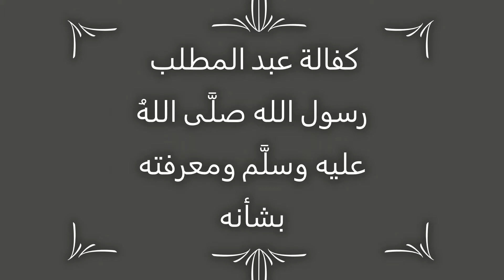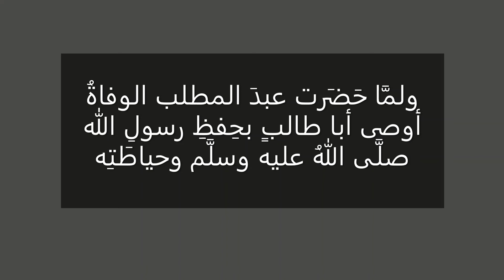كفالة عبد المطلب رسول الله صلى الله عليه وسلم ومعرفته بشأنه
عناية جده وأمه به
قال ابن إسحاق: فكان رسول الله صلى الله عليه وسلم مع أمه آمنة وجده عبد المطلب في كلاءة الله وحفظه، ينبته الله نباتاً حسناً؛ لما يريد به من كرامته، فلما بلغ رسول الله صلى الله عليه وسلم ست سنين توفيت أمه آمنة بالأبواء بين مكة والمدينة.
قال أبو عمر بن عبد البر: وقيل ابن سبع سنين، قال: وقال محمد بن حبيب في الخبر: توفيت أمه صلى الله عليه وسلم وهو ابن ثمان سنين، وقال: وتوفي جده عبد المطلب بعد ذلك بسنة وأحد عشر شهراً سنة تسع من عام الفيل، وقيل: إنه توفي جده عبد المطلب وهو ابن ثمان سنين.

وفاة السيدة آمنة

رجع إلى ابن إسحاق، قال: وكانت قد قدَِمت به على أخواله من بني عدي بن النجار تزيره إياهم، فماتت وهي راجعة إلى مكة.

كفالة جده له
فكان رسول الله صلى الله عليه وسلم مع جده عبد المطلب.

مكانة النبي صلى الله عليه وسلم لدى جده

وكان يوضع لعبد المطلب فراش في ظل الكعبة، فكان بنوه يجلسون حول ذلك الفراش حتى يخرج إليه لا يجلس عليه أحد من بنيه إجلالًا، فكان رسول الله صلى الله عليه وسلم يأتي وهو غلام جَفْر حتى يجلس عليه، فيأخذه أعمامه ليؤخروه عنه، فيقول عبد المطلب إذا رأى ذلك منهم: دعوا بني، فو الله إن له لشأناً، ثم يجلسه معه عليه، ويمسح ظهره بيده ويسره ما يراه يصنع. عن كندير بن سعيد، عن أبيه، قال: حججت في الجاهلية، فبينا أنا أطوف بالبيت إذا رجل يقول:

رد إلي راكبي محمدا *** اردده رب واصطنع عندي يدا

حب عبد المطلب للنبي وخوفه عليه

قال: قلت: من هذا؟ قال: عبد المطلب بن هاشم بعث ابن ابنه في إبل له ضلت، وما بعثه في شيء إلا جاء به، قال: فما برحت حتى جاء بالإبل معه، قال: فقال: يا بني حزنت عليك حزناً لا يفارقني بعده أبدًا، قالوا: وكانت أم أيمن تحدث تقول: كنت أحضن رسول الله صلى الله عليه وسلم، فغفلت عنه يومًا فلم أدر إلا بعبد المطلب قائماً على رأسي يقول: يا بركة؟ قلت:
لبيك، قال: أتدري أين وجدت ابني؟ قلت: لا أدري، قال: وجدته مع غلمان قريباً من السدرة، لا تغفلي عن ابني، فإن أهل الكتاب يزعمون أن ابني نبي هذه الأمة، وأنا لا آمن عليه منهم، وكان لا يأكل طعامًا إلا قال: علي بابني، فيؤتى به إليه.

الاستسقاء بالنبي وهو غلام

قال الزهري: سمعت أمي رقيقة بنت أبي صيفي بن هاشم بن عبد مناف تحدث – وكانت لدة عبد المطلب- قال: ٺتابعت على قريش سنون ذهبن بالأموال، وأشفين على الأنفس ، قالت: فسمعت قائلاً يقول في المنام: يا معشر قريش، إن هذا النبي المبعوث منكم – وهذا إبان خروجه- وبه يأتيكم بالحيا والخصب، فانظروا رجلاً من أوسطكم نسباً، طوالًا عظامًا، أبيض، مقرون الحاجبين، أهدب الأشفار جعدًا، سهل الخدين رقيق العرنين، فليخرج هو وجميع ولده، وليخرج منكم من كل بطن رجل، فتطهروا وتطيبوا ثم استلموا الركن، ثم ارقوا إلى رأس أبي قبيس ثم يتقدم هذا الرجل
فيستسقي وتؤمنون، فإنكم ستسقون، فأصبحت فقصت رؤياها عليهم، فنظروا فوجدوا هذه الصفة صفة عبد المطلب، فاجتمعوا إليه، وخرج من كل بطن منهم رجل، ففعلوا ما أمرتهم به، ثم علوا على أبي قبيس ومعهم النبي صلى الله عليه وسلم وهو غلام، فتقدم عبد المطلب وقال: لا هم، هؤلاء عبيدك وبنو عبيدك، وإماؤك وبنات إمائك، وقد نزل بنا ما ترى، وٺتابعت علينا هذه السنون، فذهبت بالظلف والخف، وأشفت على الأنفس، فأذهب عنا الجدب، وائتنا بالحيا والخصب، فما برحوا حتى سالت الأودية، وبرسول الله صلى الله عليه وسلم سقوا، فقالت رقيقة بنت أبي صيفي بن هاشم بن عبد مناف:

بشيبة الحمد أسقى الله بلدتنا  ***  وقد فقدنا الحيا واجلوذ المطر
فجاد بالماء جَوْني له سَبـــلَ     ***  دان فعاشت به الأنعام والشجر
منا من الله بالميمون طائــره    ***   وخير من بشرت يومًا به مضر
مبارك الأمر يستسقى الغمام به *** ما في الأنام له عدل ولا خطر